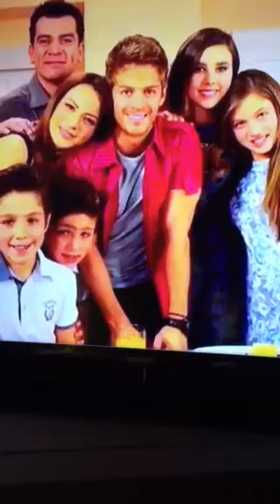Polo Morin en Despierta América